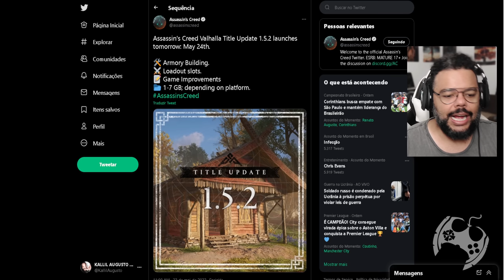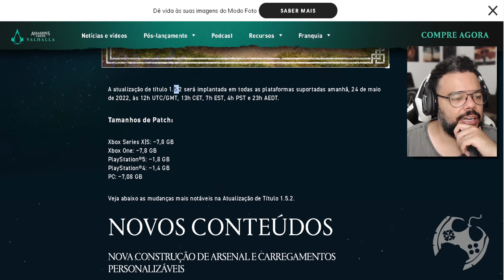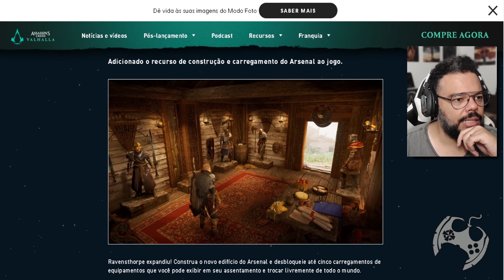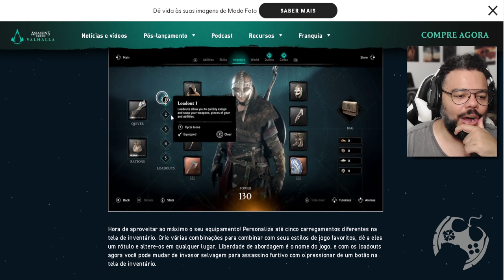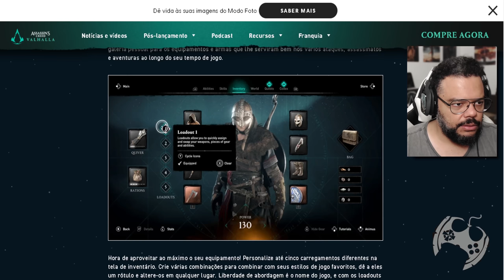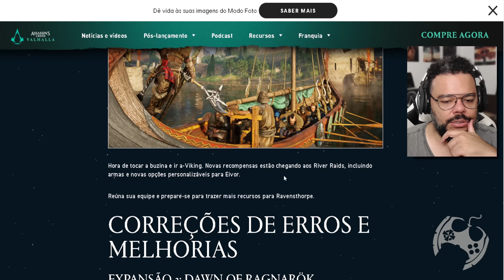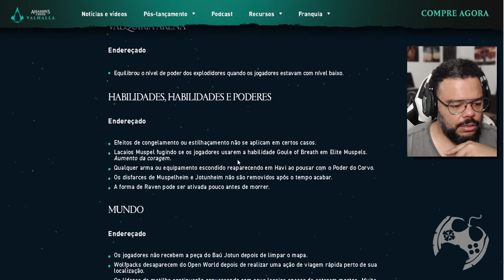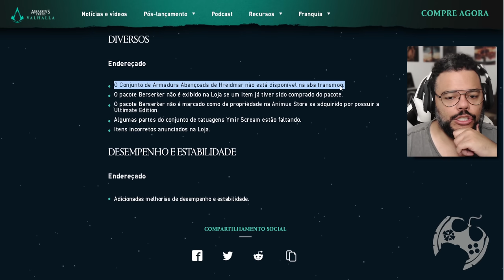SAIBA AS NOVIDADES DO UPDATE EM ASSASSIN'S CREED VALHALLA AMANHÃ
O Update 1.5.2 de Assassin's Creed Valhalla chega oficialmente amanhã e neste vídeo vamos dar uma pincelada no que há de novo, horário, tamanhos da atualização e mais.

- Jogue comigo
- Emotes únicos
- Grupo exclusivo no WPP e muito mais!!!

Temos um Grupo de Ofertas no Telegram!

AGRADECIMENTOS
Kallil Augusto